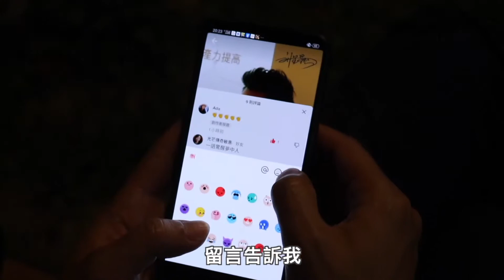每一天都可以過的充實又快樂！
今天過得怎麼樣？
留言跟我分享你的一天

你的留言會帶給我們一起成長的機會，邀請你花幾秒鐘的時間留言說 Hi，讓我們知道你最喜歡影片的哪個部份。訂閱這個頻道，然後到FB,IG,LinkedIn看更多內容，或者找我聊聊，如果你覺得有任何我可以幫忙你的地方。

Ethan 劉呈顥(Haos) 是一位連續創業家，從創設連鎖餐飲品牌跨界品牌設計、藝術策展與科技電子業。2019年，Ethan 創立了 T學院創新創業加速器(T-Lab)。
T-Lab 是整合了企業資源、創投資金和育成中心的優勢，提供給創新、創業團隊一個工作平台，提高創新構想落地的可行性，也讓創業的過程更有效率、風險更低的計畫。
Ethan 曾經是拒絕聯考的小子，卻在創業後一路半工半讀唸到藝術博士，因為懂得學生時光的珍貴，所以將所學毫無保留教給學生。最重要的，培養學生說真話，勇敢做出自己的選擇，並且熱愛自己的人生。
因為懂得白手創業的困難，所以將資源整合成創業生態圈。他發下豪語，要打造二十一世紀足以代表台灣的新企業—德立斯科技。
成長沒有捷徑，唯有接受改變、學習新知、並且養成習慣。
創業沒有真理，它是一個正反合的實踐過程—了解需求、滿足需求、創造需求。
Ethan 劉呈顥，正打造一個跨域整合的創新、創業生態圈。他的夢想是建造一座自己的烏菲玆美術館。(義大利文Uffizi為辦公室之意。)
你的留言會讓我們一起成長，花3秒鐘的時間留言說 Hi，讓我們知道你最喜歡影片的哪個部份。訂閱這個頻道，然後到FB,IG,LinkedIn看更多內容，或者找我聊聊，如果你覺得有任何我可以幫忙你的地方。

BRINGING YOUR IDEAS TO LIFE
智造，就是用專業實現您的產品構想
T Lab 是最友善新創公司的智造企業，提供客戶多樣、快速、垂直整合的產品研發、生產解決方案。